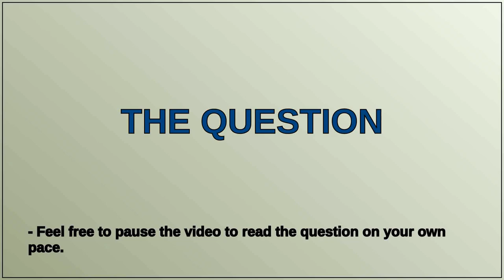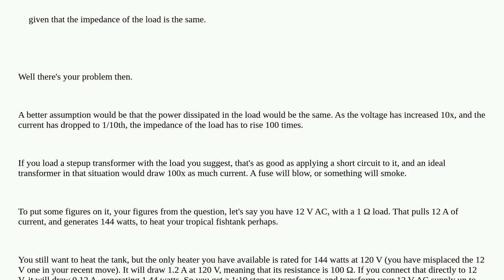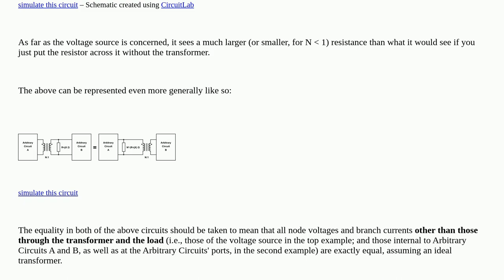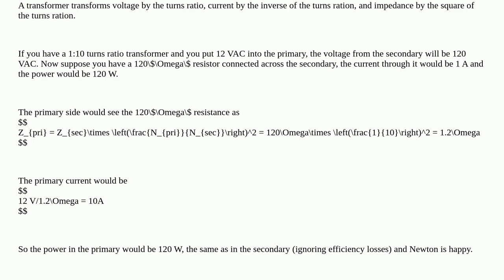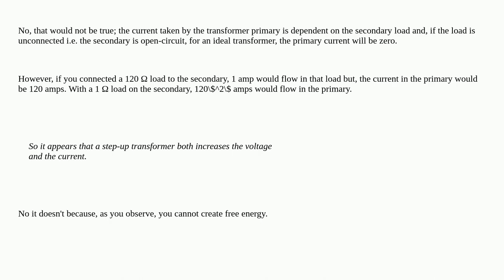Electronics: How is current dropped through a step-up transformer, when current is dependent on r...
How is current dropped through a step-up transformer, when current is dependent on resistance?

A special thanks goes out to the community

  ohms-law transformer current step-up